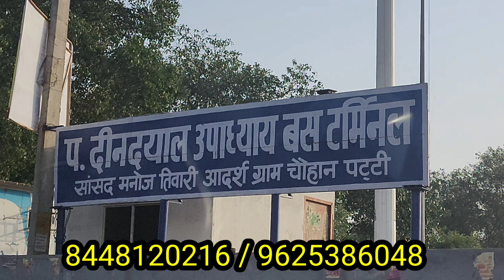सोने उगले मिट्टी|पक्की रजिस्ट्री मोटेशन के साथ | plots in delhi ncr on emi | plots in jewar airport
NAVNEET KAUR.

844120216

dlfankurv plots in delhi ncr

दोस्तों मैं संदीप मैसी आपको आज लेकर आया हूं जेवर इंटरनेशनल एयरपोर्ट के पास. जहां प्लॉट आपको मिलेंगे सबसे सस्ते दाम में प्लॉट

DISTANCE FACTS

*3 MINUTES FROM BUS STAND CHOHAN PATTI
*5 MINUTES FROM DELHI DEHRADUN HIGHWAY
*5 MINUTES FROM SONIA VIHAR
*5  MINUTES FROM KHARKADI RAILWAY STATION

FACILITIES AVAILABLE

1.GATED TOWNSHIP
2.STREET LIGHTS
3.CEMENTED ROAD
4.BOUNDARY WALLS
4.FULL GREENERY
5.MAXIMUM TREES
6.TEMPLE AND ALL
7.24 INTO 7 SECURITY
8.ALL SHOPS AVAILABLE.

plotsinDelhiandNCR commercialplotintappal
residentialplotsnearNoida international airport
governmentapprovedplotsnear Jaipurairport
plots in tappal
plotforsaleintappaljewar airport
plots in INS buildtech private limited
plotsinDelhiandNCR commercialplotintappal
residentialplotsnearNoida international airport
governmentapprovedplotsnear Jaipurairport
plots in tappal
plotforsaleintappaljewar airport

greater Noida
Noida map
map
plots in Delhi NCR
plots in Delhi and NCR on cheapest
greater Noida
Noida map
map
greater Noida map ji हैcustomer कोई भी समान लेने के पहले अपनी समझ का सहारा जरूर लें।। किसी भी तरह की नुकसान नफा की musafir sandeep aur youtube की कोई जिमेदारी responsibilty nahi